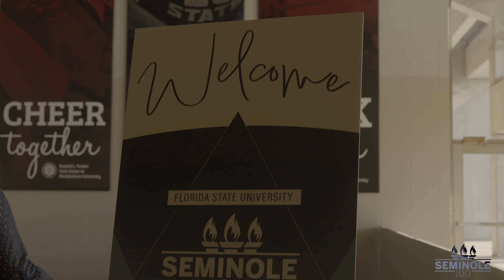FSU Seminole 100 2024 Recap